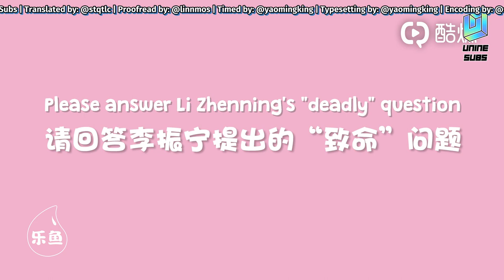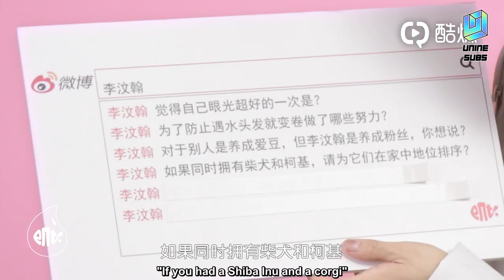[ENG SUB] 190523 Leyu Interview with Li Wenhan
Translated by: @stqtlc
Proofread by: @linnmos
Timed by: @yaomingking
Typesetting by: @yaomingking
Encoding by: @starrymings